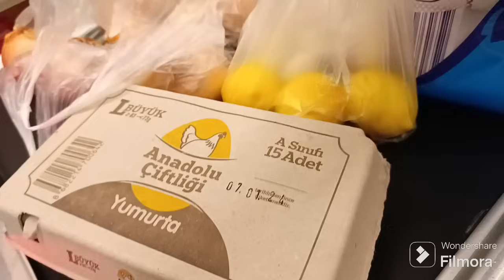HAYATA DAİR HİÇBİR BİLGİSİ YOK⁉️İSMET ARADI ARTIK ACİZLİĞİMİ KULLANMASINA İZİN VERMEM‼️